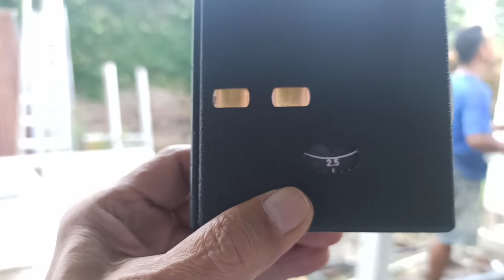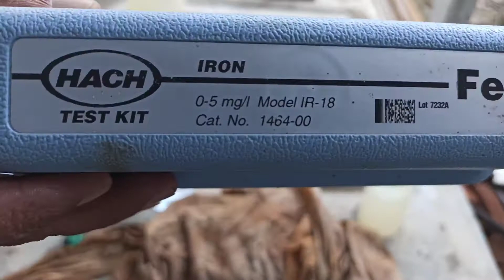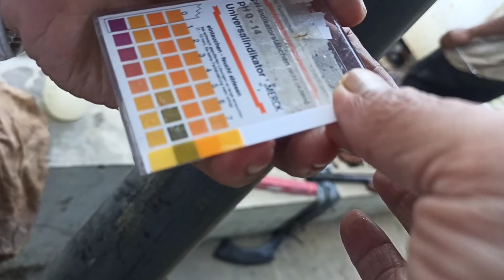Pengecekan Kadar Besi pada air Sumur Bor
Sumur Bor